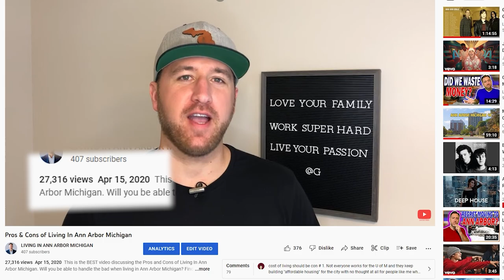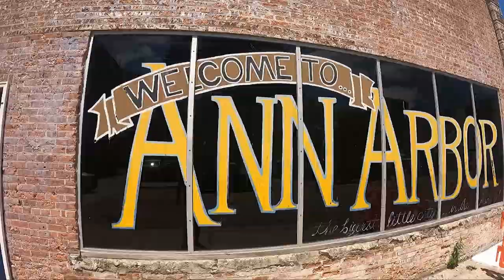The REAL Pros and Cons of Living in Ann Arbor Michigan 2022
This is the BEST video discussing the Pros and Cons of Living In Ann Arbor Michigan Updated 2022. Will you be able to handle the bad when living in Ann Arbor Michigan? Find out. Moving can be a big decision and in this video, we are covering the pros & cons for you to make a decision if Ann Arbor is the city for you.